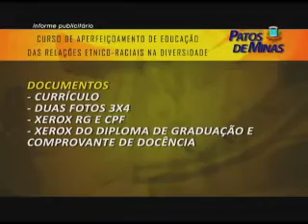Jornal de Patos - 120110.wmv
Jornal de Patos - 120110